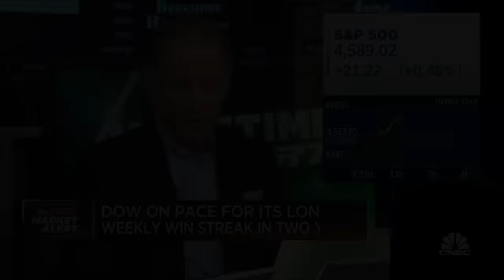BMO’s Brian Belski makes big moves in his portfolio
Brian Belski, chief investment strategist at BMO Capital Markets, joins 'Halftime Report' to discuss his portfolio rebalancing, his outlook on banks, and more.